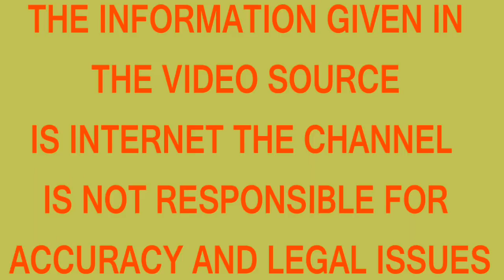ಶಾಕಿಂಗ್ ನಲ್ಲಿ ಶಾಕ್!!ದೆವ್ವ ನಿಜವಾಗ್ಲೂ ದೆವ್ವ || ರಿಯಲ್ ದೆವ್ವ